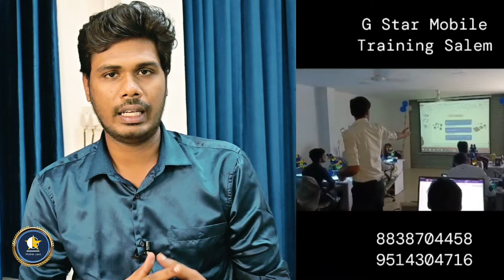Pasted IC Cleaning Easy Steps💯 | Mobile Repairing Course In Tamil | G Star Mobile Care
Booking Form

Location:
G Star Mobile Training Institute of Technology
T3,1st Floor
Rbt Mall,
Arrs Multiplex Road,
Salem 636004